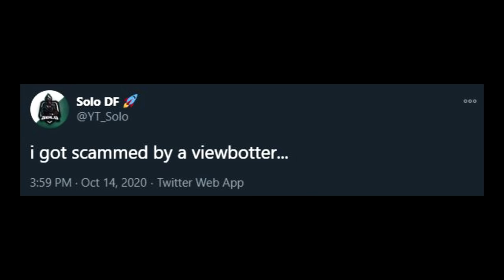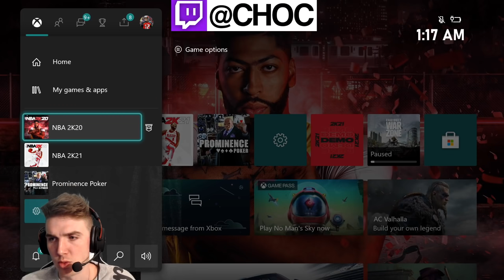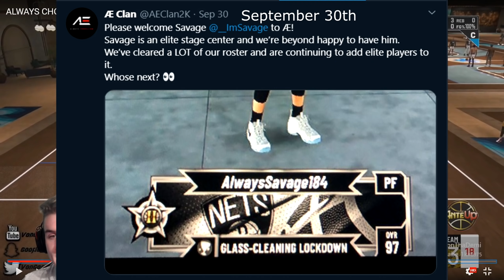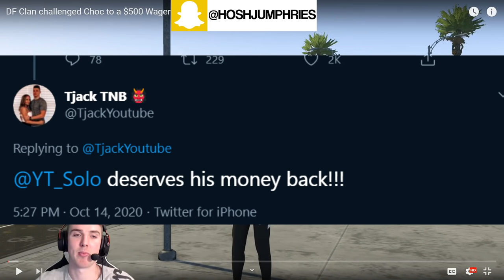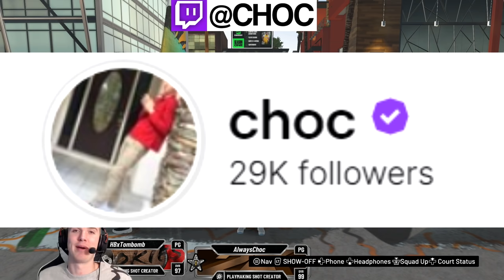I'm a "Cheater" (NBA 2K21)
According to the NBA 2K Community I am a "Cheater."
In today's video, I am here to yet again prove I'm not.

NBA 2K21 is a basketball simulation video game that was developed by Visual Concepts and published by 2K Sports, based on the National Basketball Association (NBA). It is the 22nd installment in the NBA 2K franchise and the successor to NBA 2K20. The game was released on September 4, 2020 for Microsoft Windows, Nintendo Switch, PlayStation 4, Xbox One, Stadia, and will later be released for PlayStation 5 and Xbox Series X and Series S.